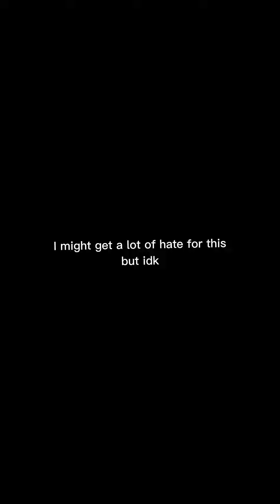Pluto's Reprisal TikToks that were made by me! [REUPLOAD]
hey everyone! I'm back! Im Cømet, as you may know. I am reuploading all of my videos here because I just needed to make a new account. I was actually using my mom's account because why not 😜

PLUTO'S REPRISAL TIKTOKS THAT WERE MADE BY ME [REUPLOADED]

CREDITS TO DIGITAL HOURGLASS FOR THE BACKGROUND AND CHARACTERS.

Audio Credits:

first TikTok: fun_x_things (on TikTok)

second TikTok: Super Bass - Nicki Minaj (reversed)

third TikTok: I know it came from that one video where a girl says they're bald and the other girl says 'me too'

fourth TikTok: same one on the first tiktok